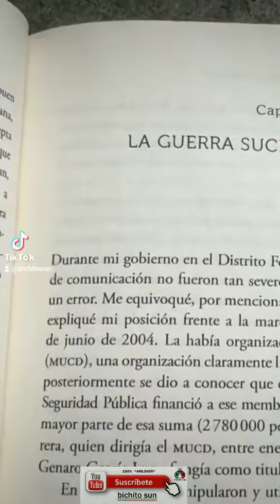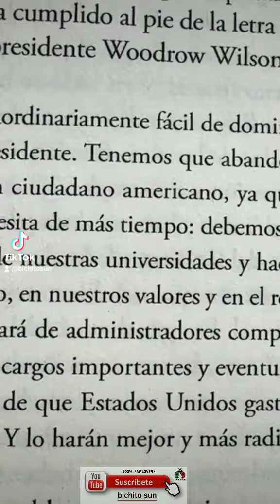amlo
*AYUDEMOS COMPARTIENDO - Dale - LIKE